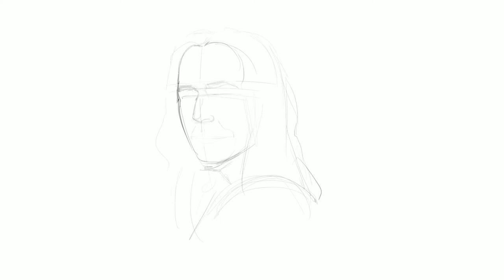How to draw Jaqen H'ghar from Game of Thrones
Drawing lessons for beginners: Check out this step by step drawing tutorial and learn how to make your own cool drawings!

Jaqen H'ghar is the name of a sly Lorathi criminal who meets Arya Stark on her way to the Wall. In the television adaptation Game of Thrones he is portrayed by Tom Wlaschiha
Jaqen is surprisingly calm in the face of danger, yet courteous. He uses identity-less speech patterns in which he refers to people using the third person indefinite, e.g., saying "a man thanks a girl" when he is directly addressing Arya and expressing his own thanks.